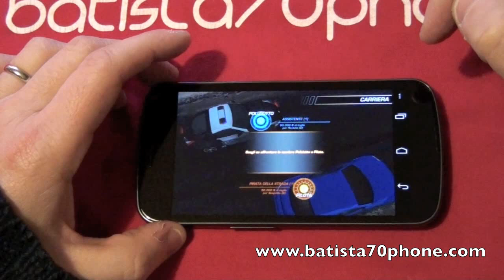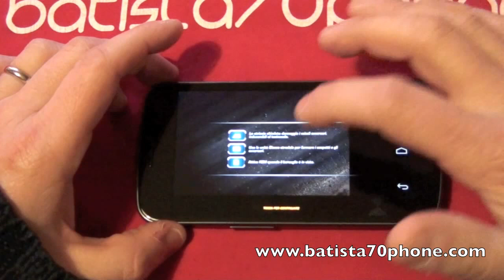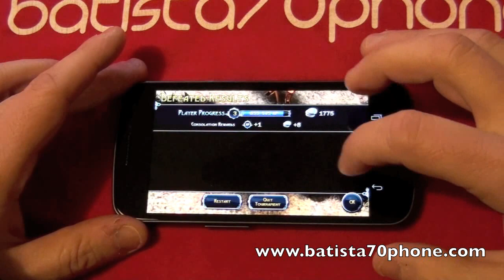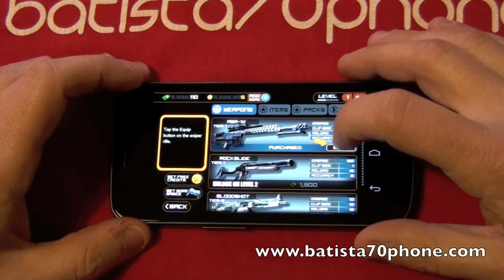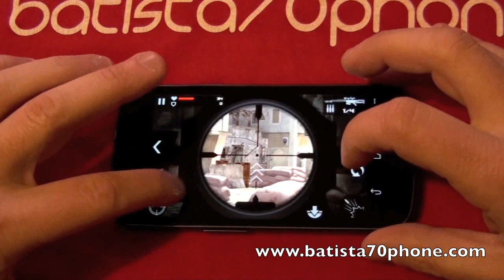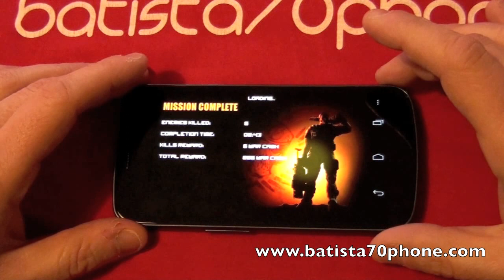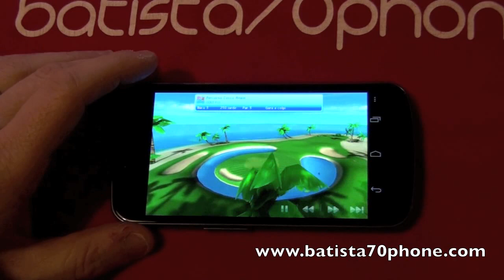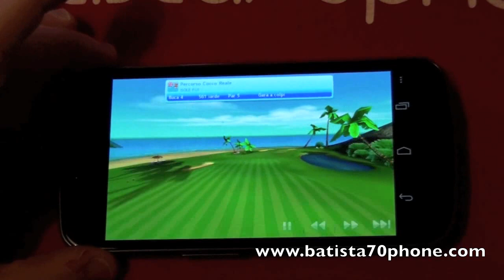Focus Giochi su Galaxy Nexus video batista70phone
Focus Giochi su Galaxy Nexus video batista70